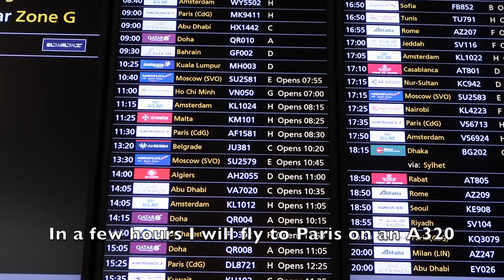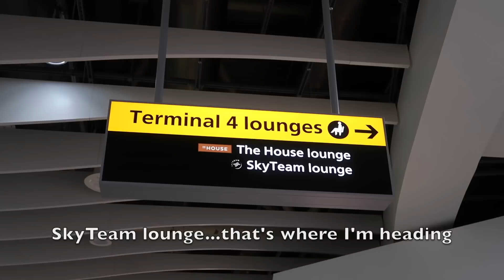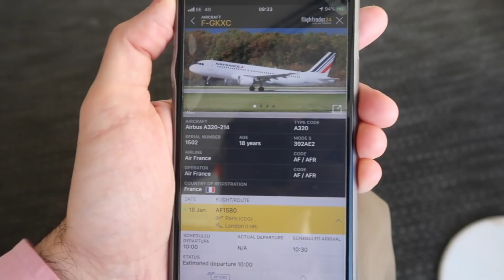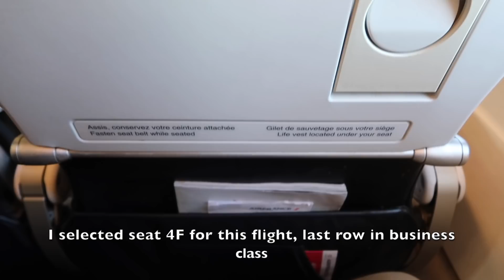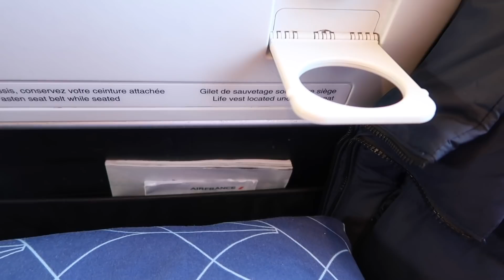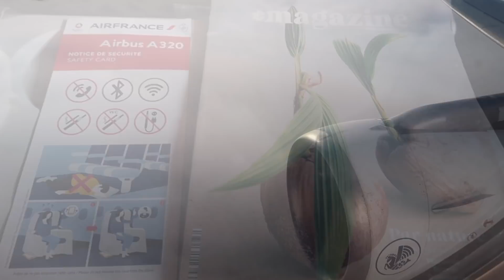Air France European Business Class: is it worth or not?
A review of my flight with Air France from London Heathrow to Paris on an A320.

Flight time: 48min
Aircraft type: A320
Aircraft reg: F-GKXC
Aircraft age: 18 years
Ticket cost: This flight was part of a 4 leg trip. On average this ticket costs £250

Use the link below to book your first stay with AirBnb and you will get £25 off!